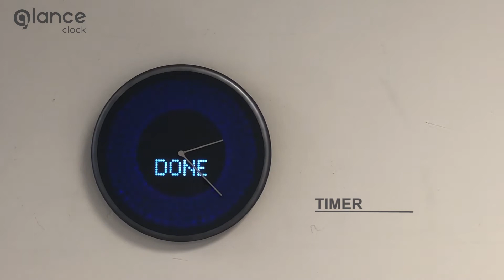Demonstration Glance clock Graphite